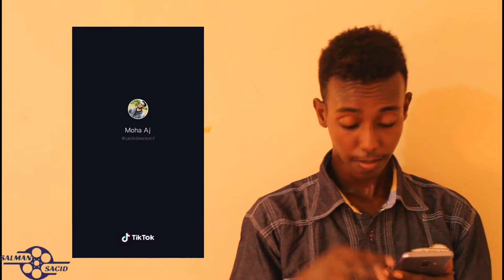reaction tik tok kuwa ugu shidan part,2 ila daawo